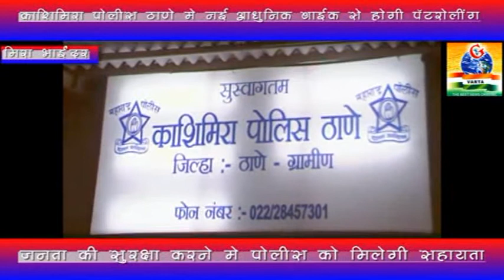मिरा भाईंदर में पोलिस पेट्रोलिंग के लिए नई आधुनिक बाईक का उदघाटन